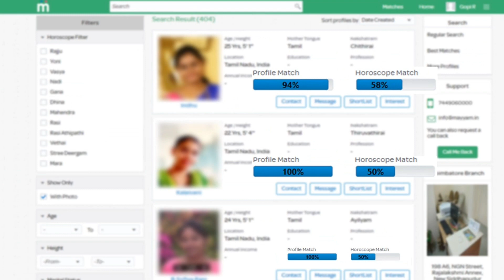SHIVANI என்ன சொன்ன Ok ஆயிடுச்சா? Bala ❤️ Shivani | Bigg Boss 4 Tamil Day 24 Promo Review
BIGG BOSS 4 Grand Launch Live | Kamal Hassan | Bigg Boss Season 4 - First Day | Bigg Boss 4 Tamil

Bigg Boss 4 Tamil Contestants Entry  ! Bigg Boss 4 Tamil Contestants performance! Bigg Boss 4 Tamil Kamal Hassan inside Bigg Boss House  ! Bigg Boss 4 Tamil Confession Roomm  ! Bigg Boss 4 Tamil Inside House Tour  ! BIGG BOSS 4 | 4th October 2020 Promo 1 | BIGG BOSS | Kollywood Latest

Bigg boss 4 tamil house inside view.
Bigg boss 4 tamil house outside view.
Changes in bigg boss house season 4 tamil.
Bigg boss house tour by kamal.
Bigg boss house swimming pool.
biggboss promo
biggboss today promo
Biggboss promo
Biggboss today promo
Biggboss 4 live
Biggboss 4 tamil live
Biggboss live today
Biggboss
Biggboss tamil 4
Biggboss season 4
Biggboss season 4 tamil
Biggboss season 4 live
Biggboss season 4 promo
Biggboss today full episode
Biggboss full episode

Bigg Boss 4 Tamil - Home Tour | Kamal Hassan, Vijay TV | Bigg Boss 4 Tamil | Bigg Boss House tour

முதல் நாளே Shivani-யை அழுத வைத்த Sanam Shetty | Bigg Boss 4 Tamil - Day 1 Promo 2 Review | Kamal

Suresh-யை சண்டைக்கு இழுத்த Anitha Sampath - Anitha செய்தது சரியா ? Bigg Boss 4 Tamil Day 2 Review

Rio-வை கடுப்பாக்கிய Suresh - பிக்பாஸ் வீட்டில் அடிதடி | Bigg Boss 4 Tamil Day 9 Promo Review

Bigg Boss-ல் அதிரடி Entry கொடுத்த Archana | Bigg Boss 4 Tamil Day 11 promo Review

அடுத்த Elimination இவர்தான் - பிக்பாஸில் நடக்கும் அதிரடி ட்விஸ்ட் | Bigg Boss 4 Tamil Day 15 promo

Sanam Suresh-யை வெளுத்து வாங்கிய Kamal | Bigg Boss 4 Tamil Day 21 Full Episode Review | Kamal Hassan